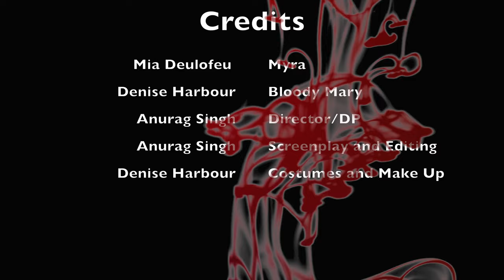Bloody Mary | Horror Shorts | Short Horror Film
🩸 BLOODY MARY, BLOODY MARY, BLOODY MARY🩸

🎬 BLOODY MARY - 2022 | Written and Directed by the Masterful Anurag Singh 🎬

🎥 CREW 🎥
📸 DP and Editing - Anurag Singh
💄 Costumes and Make-up - Denise Harbour
💡 Gaffer - Arnav Singh
🧑‍🔬 Smart Boy - Arav Singh
💥 VFX: Anurag Singh

🌟 CAST 🌟
🩸 Denise Harbour as Bloody Mary
👤 Mia Deulofeu as Myra

👻 Don't Miss Out on the Horror 👻
Experience the spine-chilling tale of Bloody Mary like never before.

Thank you for being a part of the RagRaj Productions community. Enjoy the fright!